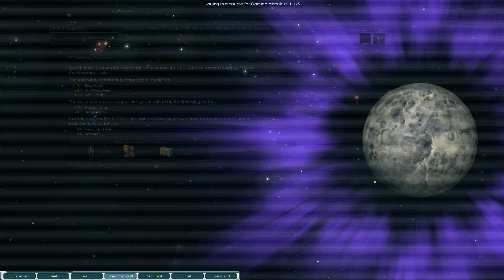StarSector - Seventh Campaign (chapter 52)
*no microphone* *x4 playback*
(Nov 30th, 228 to Jan 10th, 230)

starting to explore in earnest.